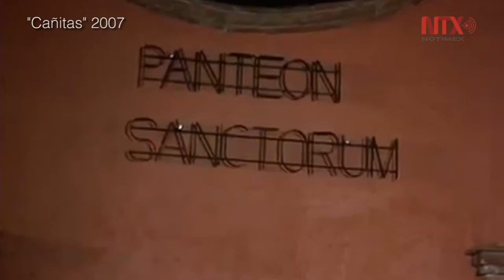"Cañitas" y su escalofriante filmación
El investigador de lo paranormal, Carlos Trejo, hará una serie de televisión de "Cañitas", para 2018